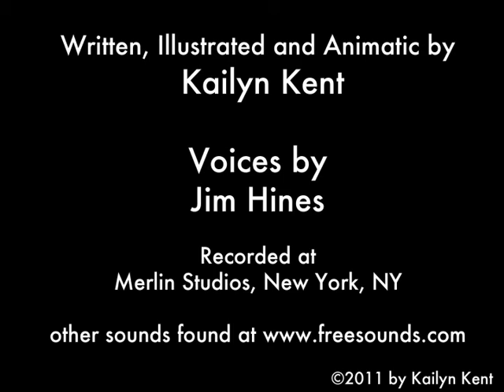Rock Hyrax Cartoon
An evolutionary biology joke. No one understands the paenungulata taxon...

An animatic is a moving storyboard, not an animation. That's the next step in its... evolution, you might say? Eh? Eh?